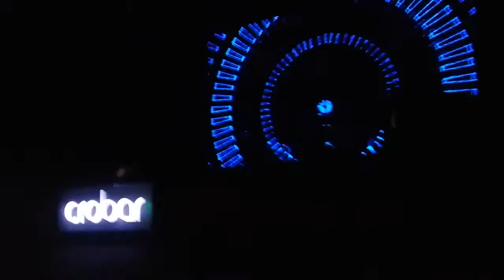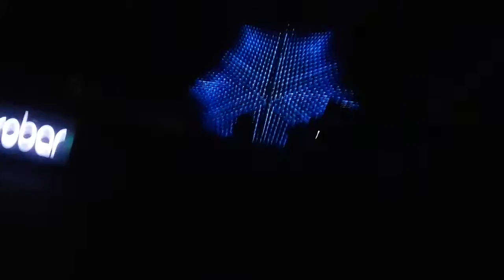Henry Saiz @ Crobar Buenos Aires 9.12.16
Jeremy Olander - Roots (Henry Saiz Remix)